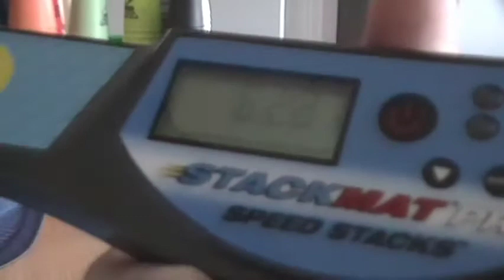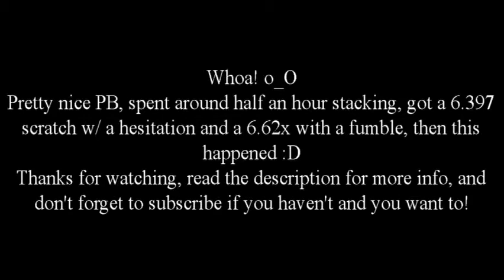#34: Sport Stacking Cycle: 6.287!!!!!!!! First 6.2!!!!!!!!!!!!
I'm pretty sure my title was more excited than I was at the time being lol

What lead up to this: All in the video at the end.
As for the cycle, wow! First 6.2! That's pretty cool, considering I've had like seven nights where I get a 6.4 then nothing else, like not even any more sixes lol
Tried using Mason's rhythm again (because I think he's one of the stackers who does really well with CP reds), but then I kinda wanted to try a compromise of his and Green's rhythm, just because it looked like it after stacking for around 25 minutes :-|
I don't know if I beat anyone, but if I beat you, yay I beat you :P
Overall is now a 10.1xx o_O Smidges me back to 9th overall in Canada (unofficially) :D